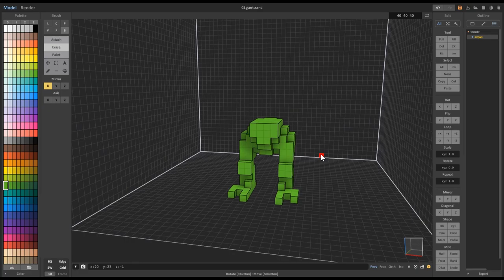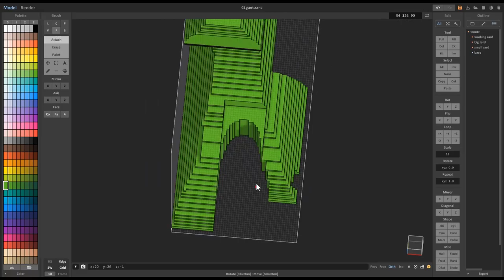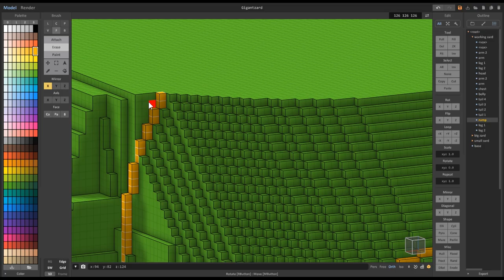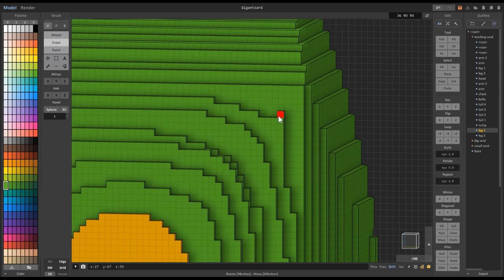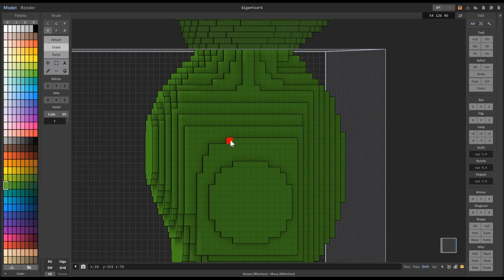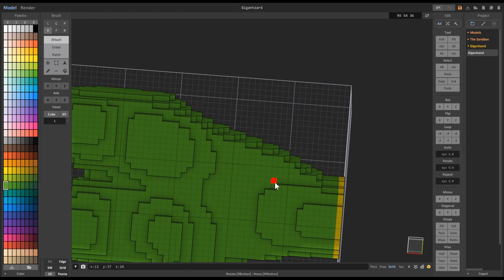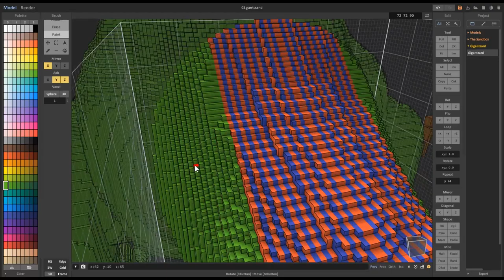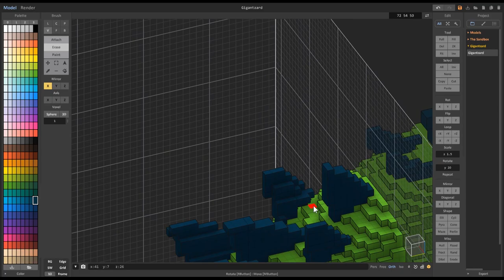Gigantzard 2 HOUR SUPERCUT - Made in MagicaVoxel for The Sandbox Marketplace - MEGABUILDS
16 hours of sculpting this 1000 voxel tall monster!  Sped up 8x to a more watchable 2 hours.  Kick back and chill to some tunes, or watch the whole playlist with some commentary at a slower 4x speed.

🎬 Video was written, recorded, voiced, and edited by me.

0:00:03 | The Life and Death of a Certain K. Zabriskie, Patriarch
0:15:34 | Unfoldment, Revealment, Evolution, Exposition, Integration
0:26:28 | What True Self, Feels Bogus, Let's Watch Jason X
0:32:39 | Chance, Luck, Errors in Nature, Fate, Destruction As a Finale
0:43:36 | Cylinder Seven
0:52:29 | Fly Inverted Past a Jenny
1:06:42 | Take Off and Shoot a Zero
1:19:56 | The Dark Glow of the Mountains
1:33:07 | I Am a Man Who Will Fight for Your Honor
1:44:34 | Mario Bava Sleeps In a Little Later Than He Expected To
1:53:06 | Pick Up a Convict on Alcatraz